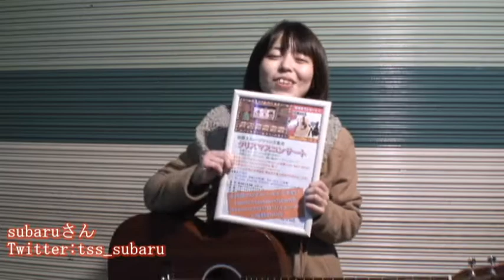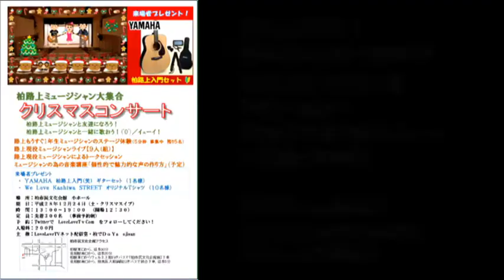subaruさん「柏路上集まれ！クリスマスコンサート２０１６」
２０１６年１２月２４日　午後１：００～
柏市民文化会館　小ホール

subaruさん　subaru bandで活躍中
クリスマスコンサートで一緒に歌おう！！

 モノクロの世界に色をつけよう

歌手:subaru
作詞:subaru
作曲:subaru

変わり映えしない殺風景なビルの中身は
大切な何かが足りてない ye,ah
ディスクの片隅に小さな宇宙を広げて
空想の入口へリンクする

トイレの個室は異次元の扉 wo,oh,oh
息も苦しくもなくて ye,ah,ah
色とりどりのイメージが飛び交う wo,oh,oh
長居しすぎないように気をつけて

アスファルトの下広がる世界の音が
聞こえるかい？

同じ場所で同じことの繰り返しで
僕の時間はここにがんじがらめ ye,ah
下らないことに一日の半分使って
そろそろここも飽きてきたな

退屈な退屈なこの空間に wo,oh,oh
見つからないような穴を開けて ye,ah,ah
いけ好かないアイツの顔越しに wo,oh,oh
僕だけに見える景色　覗くんだ

頭ん中お花畑だとか
好きに言わせとけばいいだろう

狭い部屋に造られた現在（いま）なんて
ここから一歩だけ　外に踏み出せば
広がる　たった一つの世界
誰にも邪魔なんかさせない

例えこの世界で消えそうになっても
僕一人分くらいの世界は変えられるはず

聞こえるかい？

爆睡の唄

歌手:subaru
作詞:subaru
作曲:subaru

少し頭が悪くて
失敗ばかりだけど
誰にも負けないことが
私にも一つだけあるんだ

この地球の上で
きっと私みたいに
本気でどこでも眠れる
人なんていないだろう

仕事中でも寝れるのは序の口
職場で歩きながらも寝れます
夜行バスで7時間は序の口
雪降る夜の公園でも寝れます

爆睡爆睡　どこでも寝れます
爆睡爆睡　目が開けられない
爆睡爆睡　15時間は寝たい
爆睡爆睡　布団が恋人

好きな人と話してても
眠気には勝てない
先生に怒られてても

待ち時間は何時間でも待てます
その間眠っていればいいよね
でも自分でも一番引いたのは
おばあちゃんの病室で爆睡

眠かった

爆睡爆睡　人間の本能
爆睡爆睡　何よりも

爆睡爆睡　食べることよりも
爆睡爆睡　好きな人と話すよりも
爆睡爆睡　地球が終わるとしても
爆睡爆睡　私は眠るでしょう

さようなら、

歌手:subaru
作詞:subaru
作曲:subaru

くるりと宙を泳ぐ何かを訴える瞳
生まれたばかりの赤子のように澄み切っている
その綺麗な瞳に映るのは
過去か、現在(いま)か？
この星の本当の色を見てるようで

ありがとう、そう聞こえたと誰かが言うけれど
いかないで、そう聞こえたと僕は思う
だからね、濡れたまぶたこすってつぶやいた
「ここにいるよ。」

さよなら、さよなら
また会える日まで
もう大丈夫

頑張ったよね
uh...だから、少し休もう

人は綺麗な目をして生まれて
淀んだ目で生きてゆく
最期は綺麗な瞳を取り戻すんだ

汚れたまんま生きていく僕と
綺麗になって死んでゆくあなた
いつかね、僕も綺麗になれる日まで
「生きてゆくよ。」

さぁそっと目を閉じて

少し寂しいだろう
けど、uh...

大丈夫、大丈夫
ここにいるよ
大丈夫、大丈夫
ここで、生きてくよ
大丈夫、大丈夫
あなたが生きたこの星で、生きてくよ

もう大丈夫

頑張ったよね
uh...だから、少し休もう ホームページから探しやすくなりました。↓